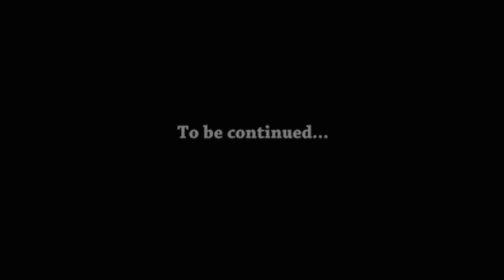WAR SPECIAL #7 SAFEDA NEW BROTHER (DON'T MISSSS)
SAFEDA S2 EPISODE 1(DON'T MISSSS) @veerammo2.0